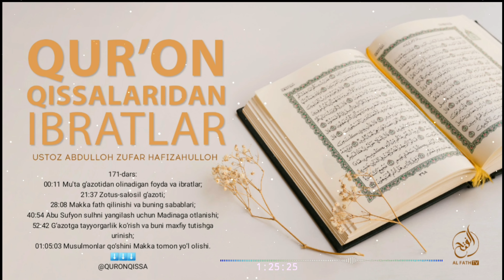171-Дарс: Ғазотга тайёргарлик кўриш ва буни махфий тутишга уриниш? Шайх Абдуллоҳ Зуфар Ҳафизаҳуллоҳ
"Қуръон қиссаларидан ибратлар"
171-дарс

00: 11 Муъта ғазотидан олинадиган фойда ва ибратлар?
21: 37 Зотус-салосил ғазоти?
28: 08 Макка фатҳ қилиниши ва бунинг сабаблари?
40: 54 Абу Суфён сулҳни янгилаш учун Мадинага отланиши?
52: 42 Ғазотга тайёргарлик кўриш ва буни махфий тутишга уриниш?
01: 05: 03 Мусулмонлар қўшини Макка томон йўл олиши.

Ассаламу алайкум!